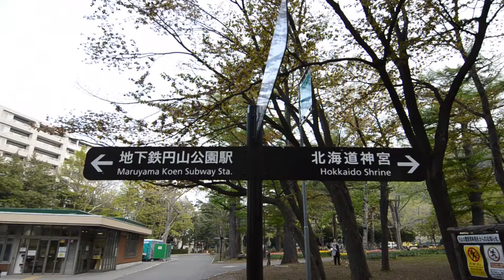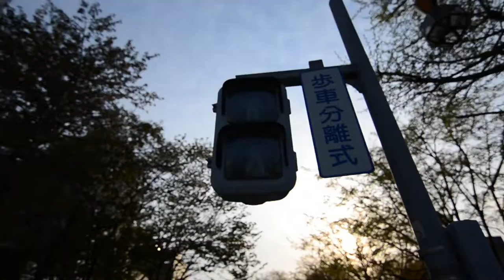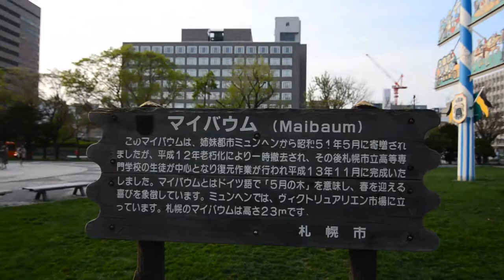Odori Park, Sapporo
Walking around Adori Park.